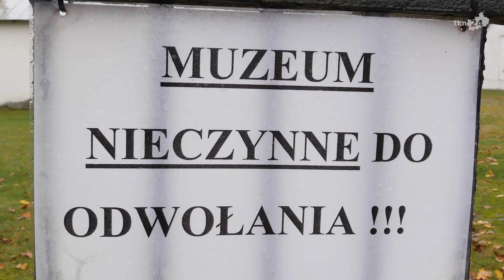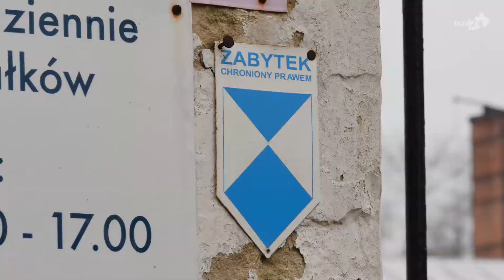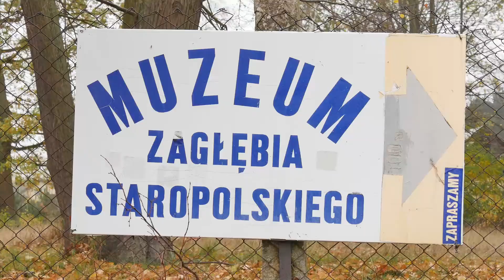Sielpia: Powstanie interakcyjne Muzeum Techniki